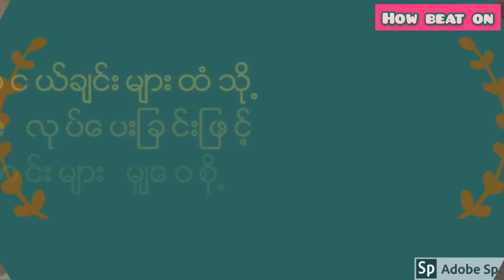happy person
How to be a happy person